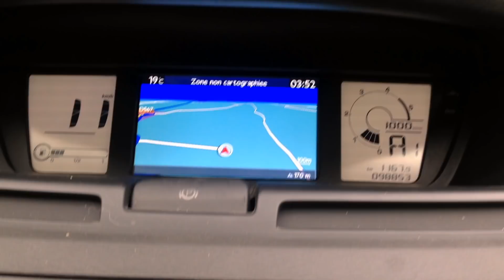Nouveau départ ?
Ah, prendre un nouveau départ qui n'en a jamais rêvé? ...